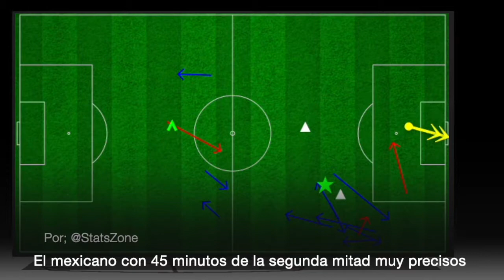Chucky Lozano Gol y debut con el Napoli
✅Un FelizSabado con el Gol ⚽️⚽️⚽️del Chucky en su debut con el @sscnapoli 🇮🇹en la @SerieA ▶️